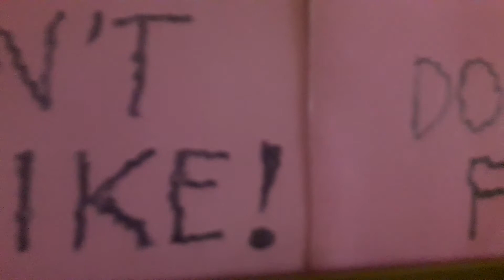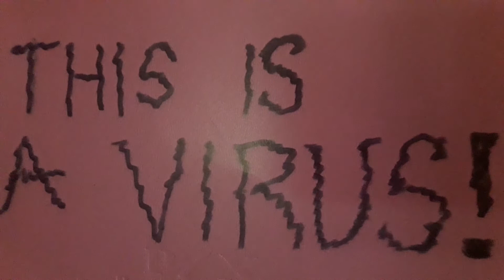Never Watch This!!! For Me Only!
Just a reminder for me.